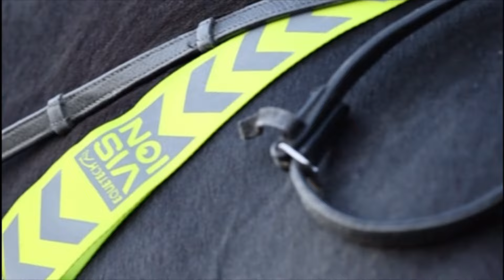Equetech Hi-Vis Vision Range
The Equetech equestrian hi-vis range offers riders an exceptional blend of safety and style, ensuring both rider and horse are visible and protected, whether riding in low light conditions or busy environments. The collection includes a wide variety of products such as hat silks, breastplates, tail tassels, and more, all designed with the rider's visibility in mind. for further information. @equetech